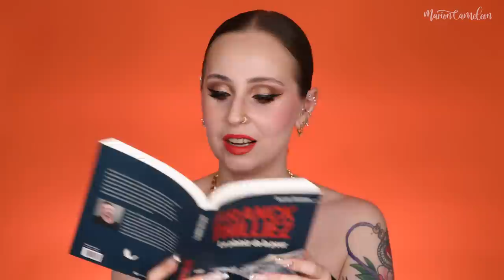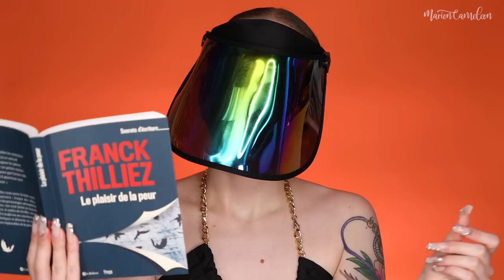Ces produits vont SAUVER votre ÉTÉ !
Je vous ai déniché les produits INDISPENSABLES pour passer un été formidable !

00:00 Intro
00:59 Corps
07:55 Cheveux
09:42 Makeup
20:30 Accessoires
28:59 Outro

Mercredi 18h
Samedi 18h

• APPLE Airtag
• SUPPORT DE POUCE DE LECTURE
• VISIÈRE ANTI-UV
• EVE AND CO Maillot Menstruel ** (code MARION50)
• CHAPEAU DE PLAGE